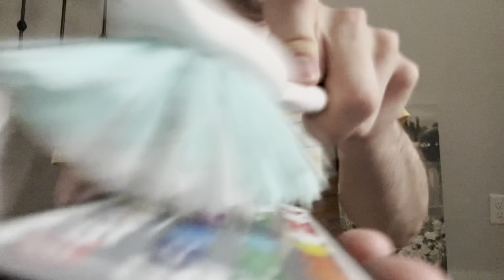Asmr Fast Tapping Scratching Aggressive Triggers chaos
ASMR stands for autonomous sensory meridian response; a term used for describing a tingling,static-like, or goosebumps sensation in response to specific triggering audio or visual stimuli.